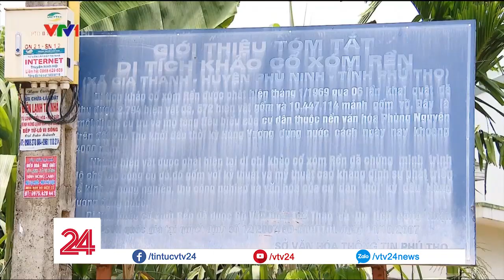Di chỉ khảo cổ quốc gia hơn 3.000 năm tuổi bị lãng quên | VTV24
Sau 50 năm được phát hiện, 12 năm được công nhận là di tích lịch sử quốc gia, sự chỉnh trang của khu di chỉ khảo cổ xóm Rền giờ chỉ còn mờ nhòa như tấm biển đã bạc màu, mất chữ.